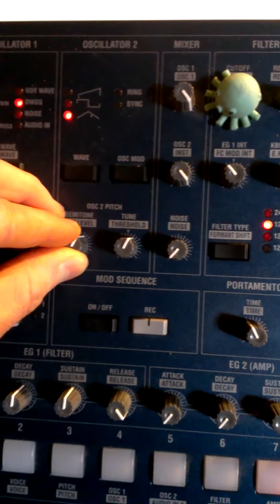Acidic synth arp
Just playing around on my gear. I like this arpeggiation.